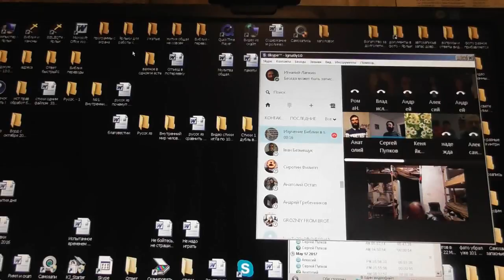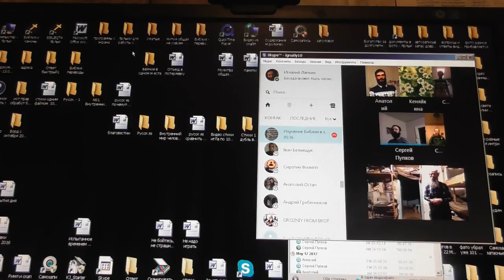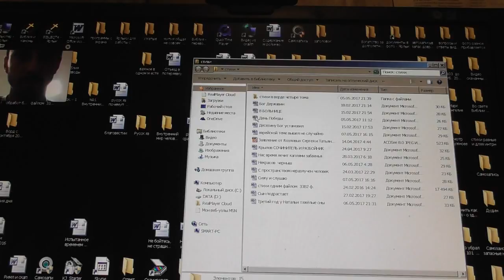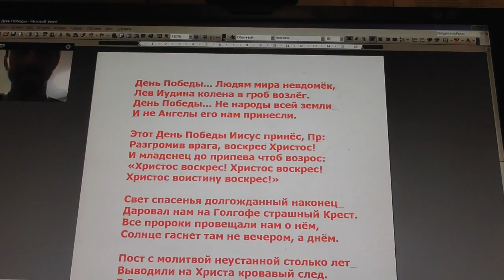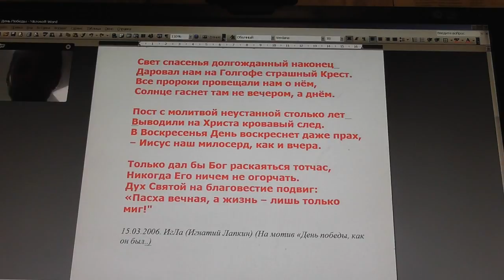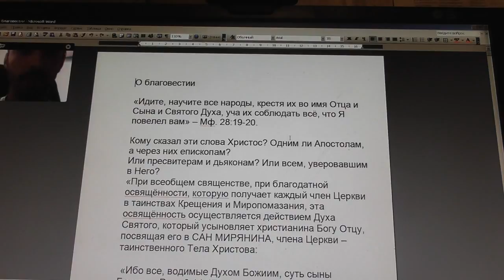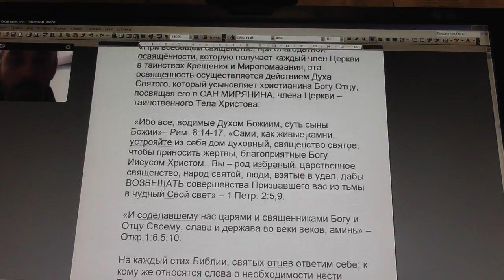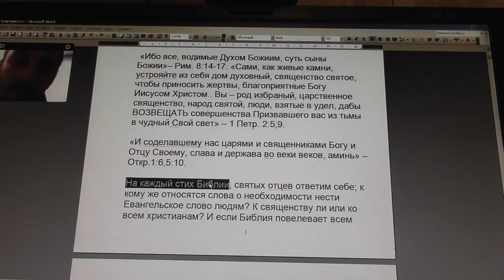№93. Утренняя совместная молитва. 19. 05. 2017